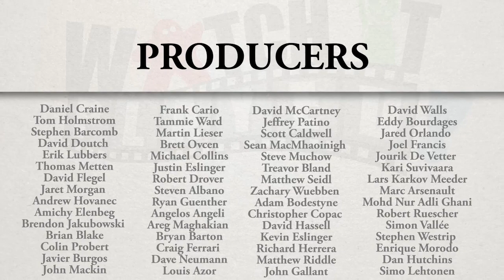News (2012-10-24): UK Fluffies Are Sticky